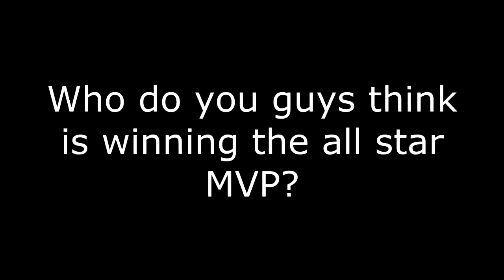Pink Diamond Carmelo Anthony for 100K MT and New All Star Weekend Diamonds in NBA 2K18 MyTeam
This time this pink diamond sells ofr over 1 million MT. We also have some of the new NBA All Star Weekend Diamonds like Diamond Donovan Mitchell and diamond Vince Carter. Also, let me know down in the comments who you guys think is going to win the All Star game MVP between Team Lebron and Team Curry in today's All Star game. Make sure to buy some cards for your team today too because the market is going to crash even more.